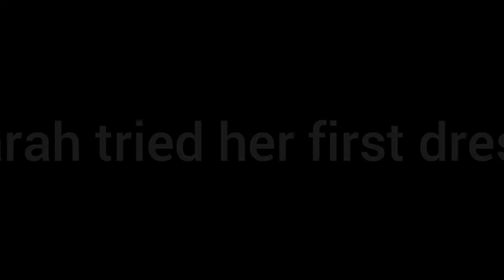Sushmita &Sarah's best moments of 2021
Hi friends!!
Today we share Sushmita and Sarah's best moments of year 2021.

And also a very Happy New Year 2022
to you guys!!Stay safe